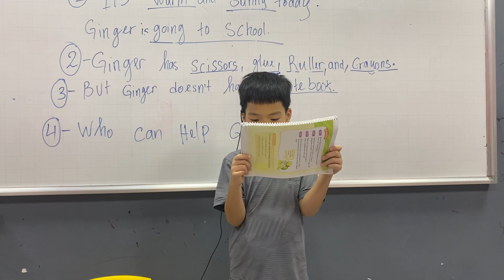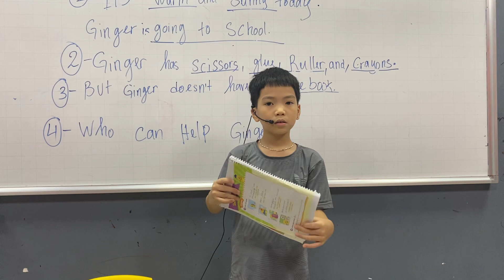CEC Timescity_TC-K3-2301_School Trip 4_Hồng Quang